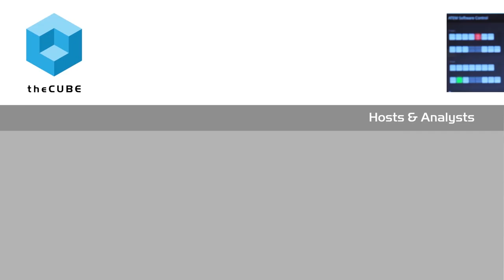The EMC Angle on VMware VSAN 6.2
Chad & Stu at it again, this time talking about VMware VSAN Hyperconverged Infrastructure.

Chad explains what's in VSAN 6.2, and Stu inquires on the impact of EMC's offerings.